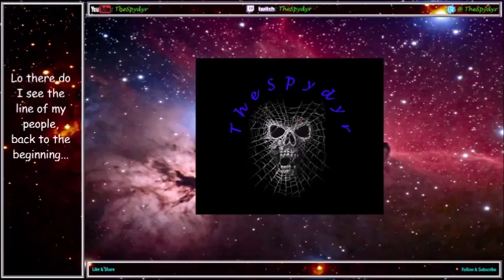Blood Bowl 2 OCC Champion Division MD5 LIZ v ORC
Some nasty and ugly Orcs in week 5. how will it go?